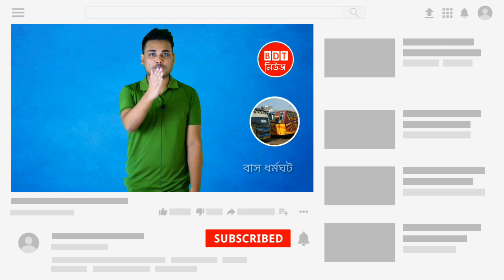নায়ক ইলিয়াস কাঞ্চনের ছবিতে জুতার মালা | বাস ধর্মঘট